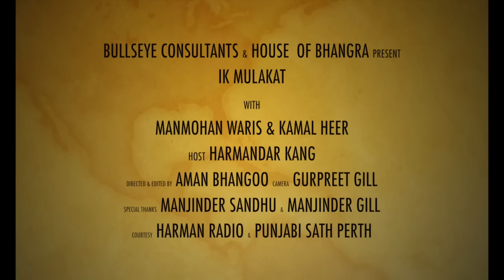Teaser manmohan waris & Kamal heer interview-2015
Teaser- manmohan waris & kamal Heer interview host by Harmander Kang in Australia 2015